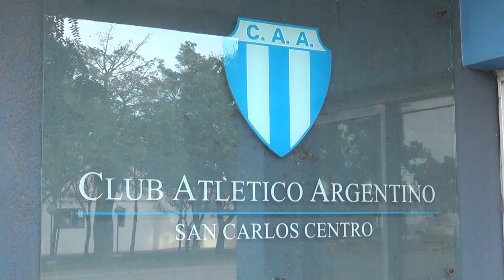ALEJANDRO BAINE - COORDINADOR DEPORTIVO C.A.A.-NUEVA ACTIVIDAD SOCIAL Y RECREATIVA EN LA INSTITUCIÓN